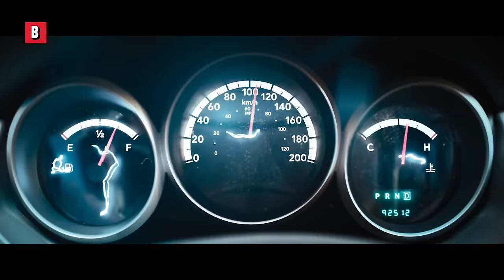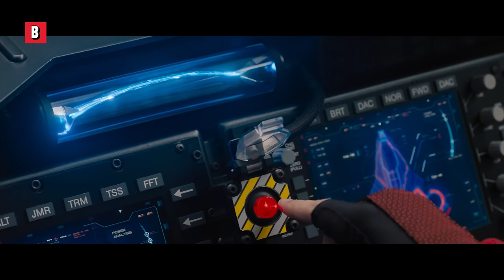The BEST Scenes from Sonic the Movie 🌀 4K